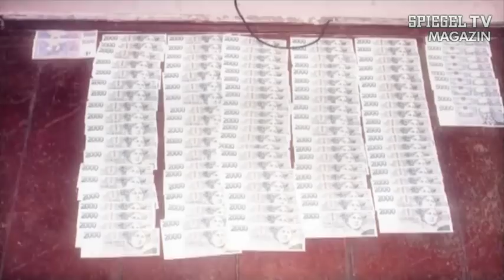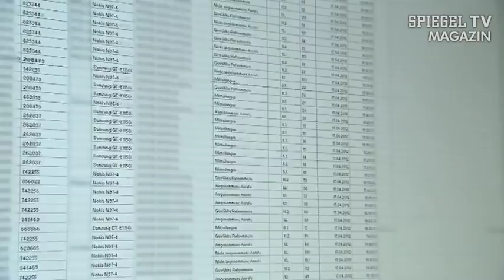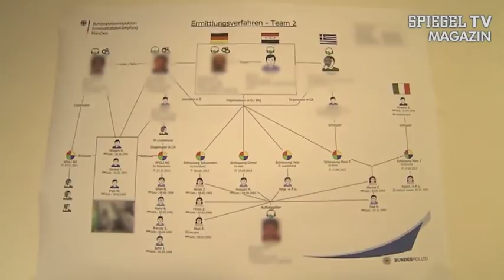Schmuggler, Räuber, Menschenhändler: Kriminalitätsboom an der deutschen Grenze (Teil 2) | SPIEGEL TV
Ludvig und Simi sind seit langem Crystal-Konsumenten. Sie kochen seit fast zehn Jahren ihren eigenen Stoff in der heimischen Küche. Der Verfolgungsdruck durch die Polizei ist gering, weil sie nur für sich und Freunde produzieren. Beide saßen wegen Drogen- und Gewaltdelikten mehrfach im Gefängnis.